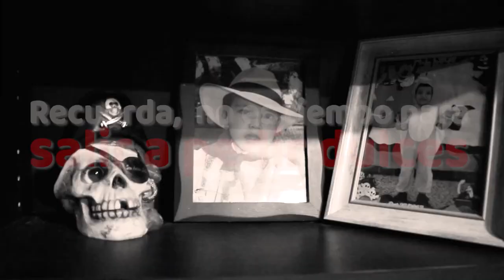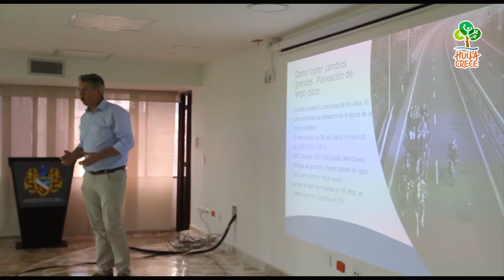MAGAZÍN POR LA VIDA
Magazín Huila Por La Vida, de lunes a viernes, 8:00pm, por Facebook Live.